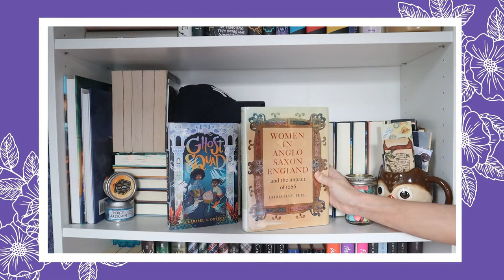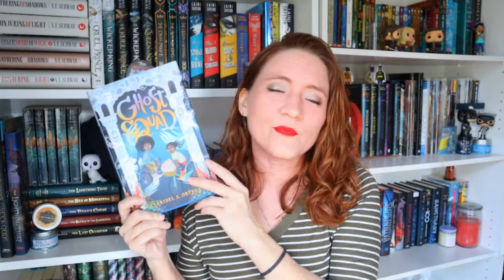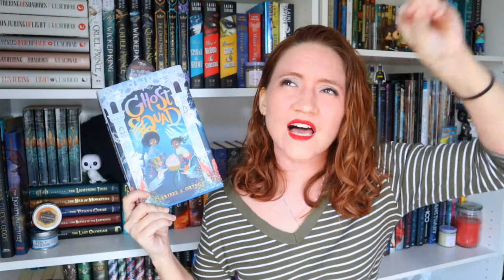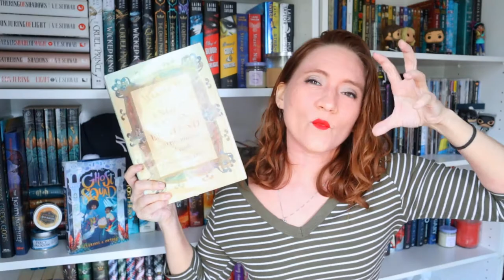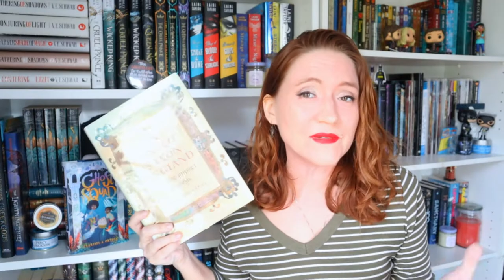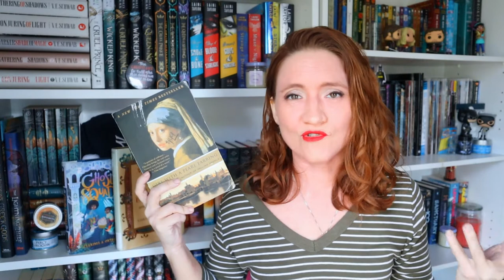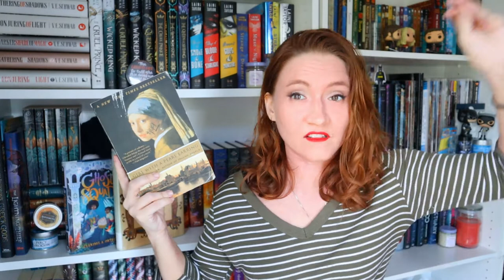Does This Mean I Failed at BookTube? | October 2020 Wrap-up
It's like I forgot I'm on BookTube and need books to talk about every month...